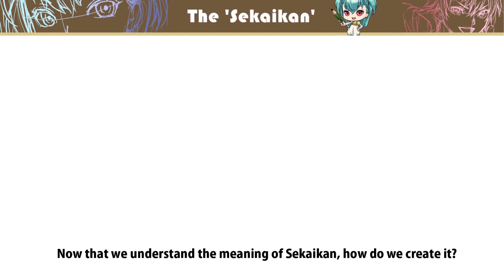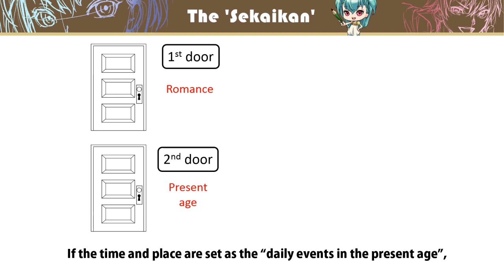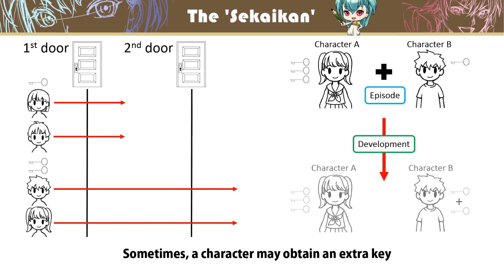M5-1 Creating the Sekaikan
Now that we understand the meaning of Sekaikan, how do we create it?

Though there are various ways of thinking and creating it, let us introduce one recommended method.

That is the original method of creating the Sekaikan, called "two-door" and "three-door".

This is a way of thinking to develop the story.

First, let's recall the type of stories you usually like.

There are various types of the genre for stories such as fantasy, romance, sports, a hero story, daily life. Anything is fine.

This genre becomes the "first door".

The "Second door" is the time and place.

It doesn’t matter when the story takes place – present age, middle age or even the stone age.

The way to create a Sekaikan with these two doors is the "two-door" method.

If the time and place are set as the “daily events in the present age”, we can create a Sekaikan using “two-door” particularly well.

Similarly, if the world can be easily understood without a detailed explanation, “two-door” is suitable for creating a Sekaikan.

For instance, this can be applied to a romance Manga whose story unfolds in a typical school.

However, if you create a world which does not exist in the ordinary world or has special features, such as in fantasy stories, it would be better to add one more door.

The feature or thing which exists only in this world of story constitutes the "third door".

Why do we use the word “door”?

Imagine that a door is locked.

Not all characters can pass through the doors freely.

Some characters have keys to open all the doors, others have a key to open only one door.

By imagining a Sekaikan as several doors, it is possible to think about what kind of roles the character has.

As you know, there is always a story in Manga.

Sometimes, a character may obtain an extra key by encountering another character.